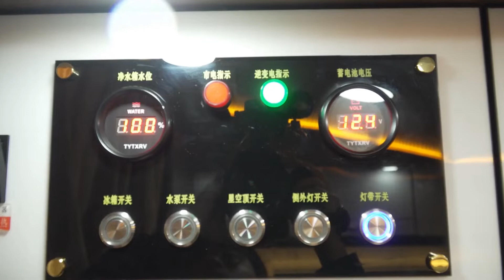移動入浴車の介護サービスを開始 杭州市拱墅区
中国浙江省杭州市拱墅（きょうしょ）区はこのほど、冬の季節に快適な入浴をしたいという１人暮らしや寝たきり、準寝たきりの高齢者の切実な願いに応えるため、自宅前で入浴や介護サービスを受けられる「移動入浴車」を導入した。
　車内は設備、入浴、休憩の各エリアに分かれており、バリアフリーや医療用入浴、室温管理などの機能を持つ。看護資格を持つ職員がケアにあたり、入浴前の血圧、血糖値の検査から入浴状態の確認まで、定められた手順によるきめ細やかなサービスを提供する。プライバシーの保護や衛生面の安全も考慮されている。入浴後は、休憩エリアで散髪や爪切りなどのサービスを受けることもできるという。